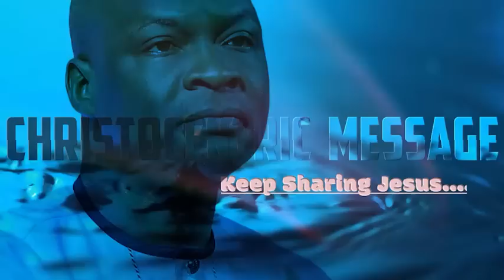[MUST WATCH] THIS IS WHAT WOMEN ACTUALLY WANT FROM MEN - Apostle Joshua Selman 2022